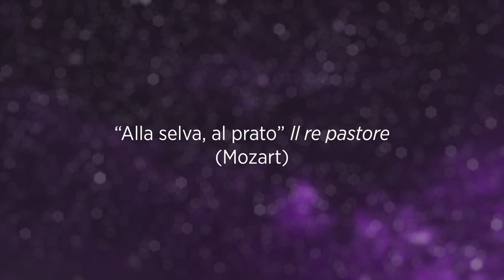A Little Mozart at the 2021 Central City Opera Theatre of Dreams Gala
“Alla selva, al prato” Il re pastore (Mozart) by Maya Kherani, Soprano

“Count's Aria” Le nozze di Figaro (Mozart) by Dean Murphy, Baritone